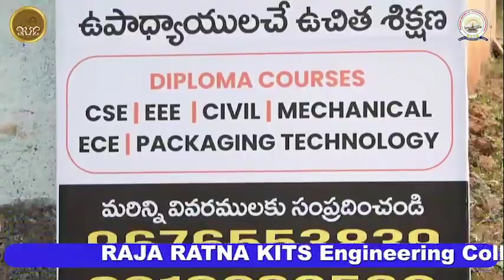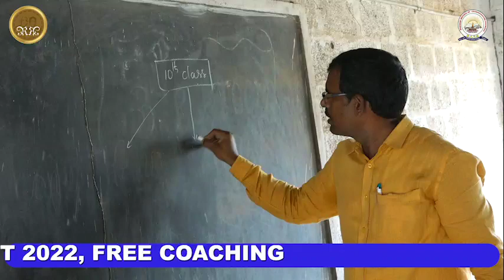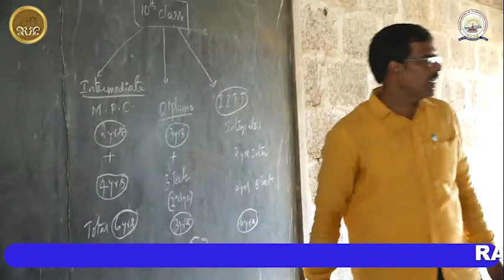POLYCET 2022, FREE COACHING by RAJA RATNA KITS Engineering College, Ramachandrapuram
polycet2022 freecoaching conference rise # 2022 may pharmaceuticalengineering nagulshareefshaik student bpharmacy kits engineering college ramachandrapuram #kitsrcpm admissionskitsrcpm kitsengineeringcollege kitsbschool foradmissionscontact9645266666 #